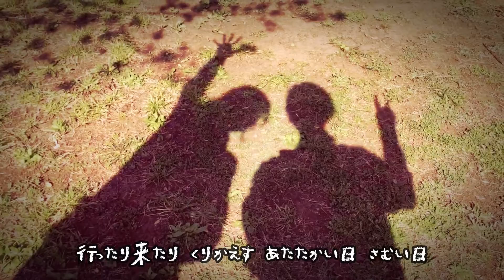あたたかい日さむい日/山田姉妹【二重唱】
▼4thアルバム『私のお父さん』CD購入情報はコチラから▼

久しぶりの歌投稿！
暖かくなったり寒くなったりの今の時期に
くちずさみたくなる一曲を
皆様にお届け！

『あたたかい日　さむい日』
作詞：新沢としひこ
作曲：中川ひろたか

山田姉妹（双子ソプラノデュオ）

12 月 24 日生。神奈川県出身。
二卵性の双子ソプラノデュオ。4 歳の時に歌とピアノを始め、共に音楽大学声楽科卒業。
二期会オペラ研修所マスタークラス修了時、共に優秀賞を受賞。
2017 年 2 月に「あなた～よみがえる青春のメロディー」にてメジャーデビュー。2018 年3 月に 2nd アルバム「ふたつでひとつ～心を繋ぐ、歌を継ぐ」、 9 月に童謡・唱歌を中心とした 3rd アルバム「故郷～日本の愛唱歌Ⅰ」。2020年3月20日には４枚目となるオペラアリアを中心とした初のクラシックアルバム「私のお父さん」をリリース予定。
全国各地での公演活動のほか、NHK「うたコン」「思い出のメロディー」、テレビ朝日「関ジャニ∞の The モーツァルト音楽王 No.1 決定戦」、日本テレビ「今夜くらべてみました」、関西テレビ「マルコポロリ！」、NHKラジオ「すっぴん！」等、メディアにも数多く出演中。
2018年10月より逗子市広報大使に就任。高嶋音楽事務所所属。

姉の華は、東京藝術大学声楽科卒業。在学中に安宅賞を受賞。NHK 大河ファンタジー「精霊の守り人～最終章～」の挿入歌を担当。2011 年度ミス鎌倉。

妹の麗は、国立音楽大学声楽科、及びオペラ・ソリストコースを首席卒業。卒業時に武岡賞を受賞。NHK 大河ファンタジー「精霊の守り人Ⅱ～悲しき破壊神～」の挿入歌を担当。女優として TBS「3 年 B 組金八先生」第 8 シリーズ等に出演。